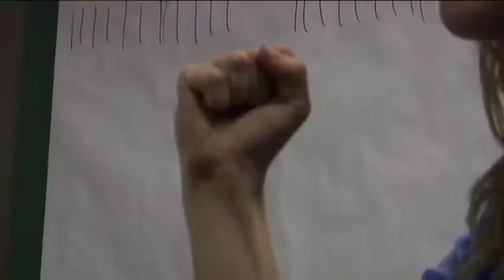TicatsTV Host Unveiled